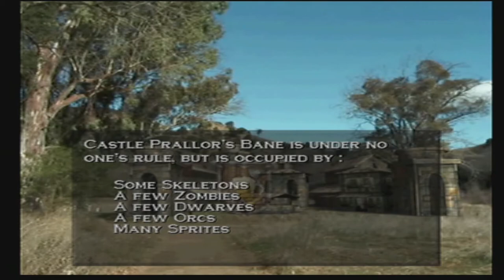Heroes Of Might And Magic: Quest For The Dragonbone Staff [PS2 SoPT5] ep 1: Start Some Trouble pt 1